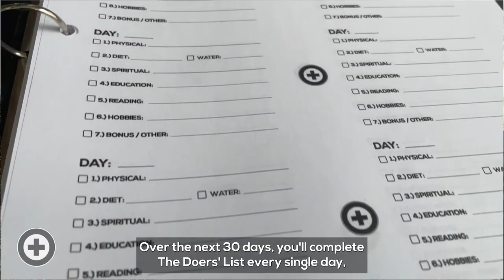Uncharted Outdoorswomen Founder Erin Crider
Erin Crider is the founder of Uncharted Outdoorswomen and is on a mission to get more women hunters and anglers into the outdoors. You can hear the struggles she had in finding her way in hunting on this episode of the Aptitude Outdoors Podcast